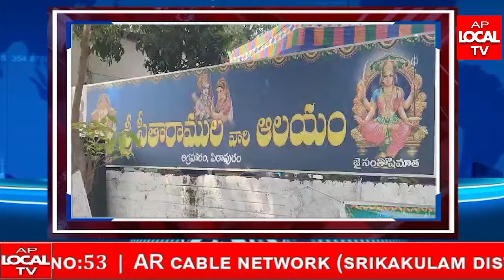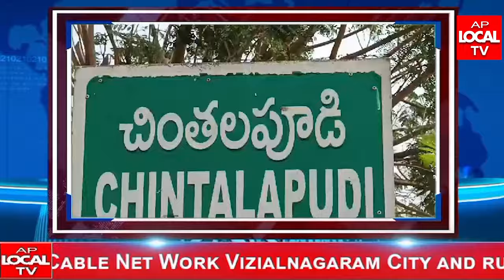AP LOCAL TV NEWS BULLETIN 22-01-2024